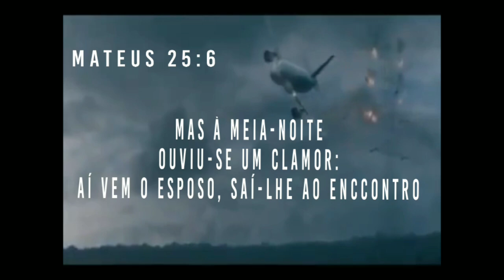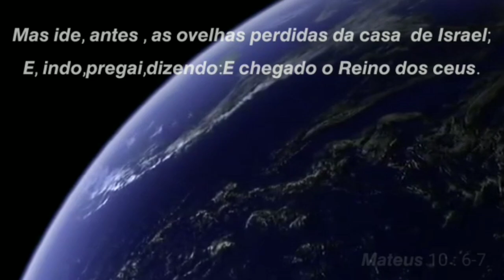IGREJA I.A.V FAZENDO MISSIONÁRIOS!!!! VEJA Q FORTE!!!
ATRAVEZ DO ESPÍRITO DE DEUS!!!